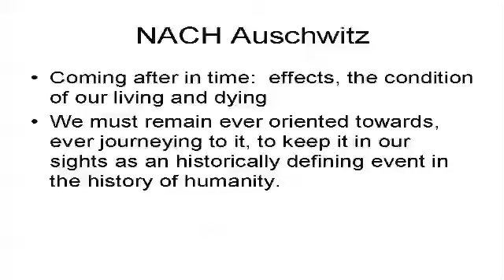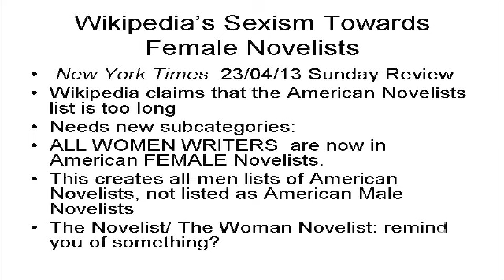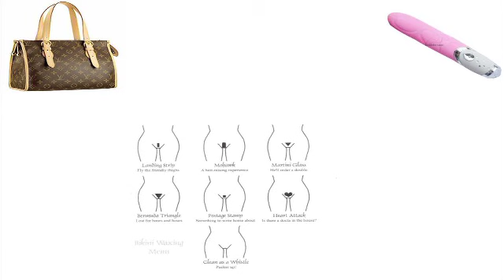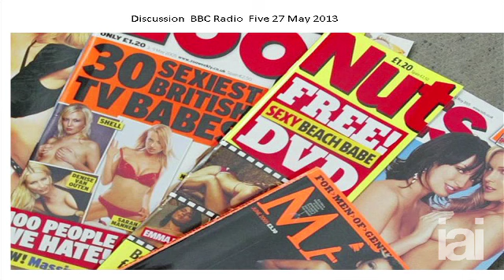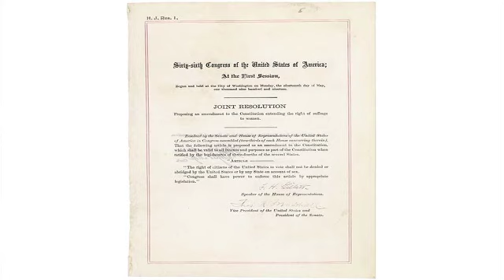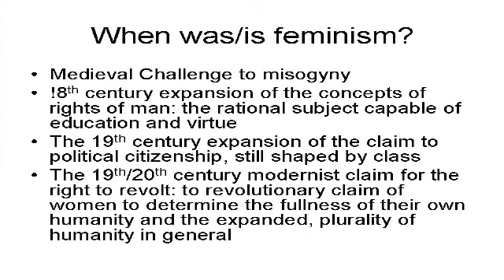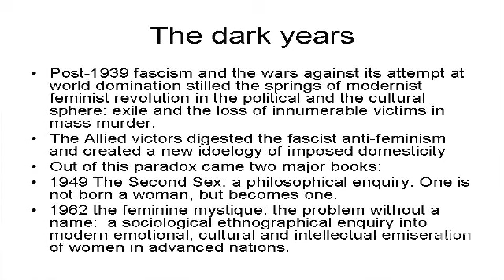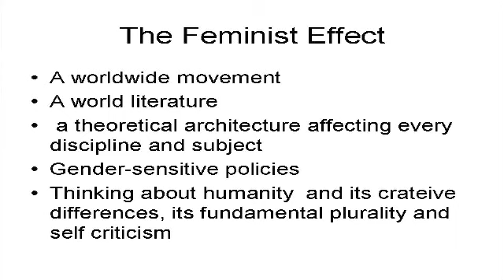AfterFeminism Griselda Pollock